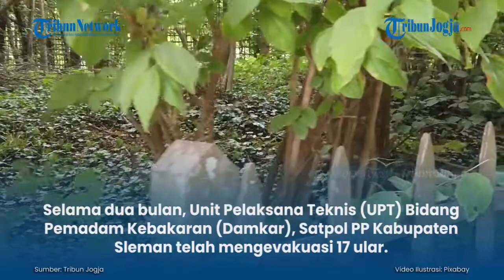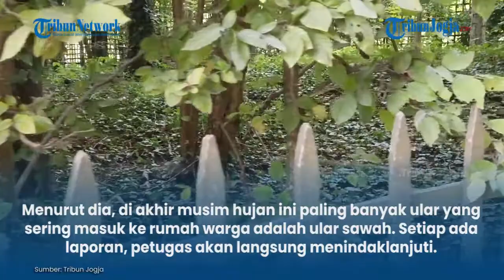DUA BULAN, 17 ULAR DIEVAKUASI DARI PEKARANGAN DAN RUMAH WARGA SLEMAN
Selama dua bulan, Unit Pelaksana Teknis (UPT) Bidang Pemadam Kebakaran (Damkar), Satpol PP Kabupaten Sleman telah mengevakuasi 17 ular. Ular tersebut dievakusi karena dilaporkan masuk pekarangan hingga masuk kedalam rumah warga. Jenisnya macem-macem, ada kobra, sanca kembang dan ular sawah. Demikian dijelaskan Kasi Operasional dan Investigasi Kebakaran, Bidang Pemadam Kebakaran, Satpol PP Sleman Suwandi, Rabu (17/2/2021)...

Penulis: Ahmad Syarifudin
Editor: Gaya Lufityanti
Editor Video: Afifudin (fif)

Artikel ini telah tayang di Tribunjogja.com dengan judul Dua Bulan, 17 Ular Dievakuasi dari Pekarangan dan Rumah Warga Sleman,